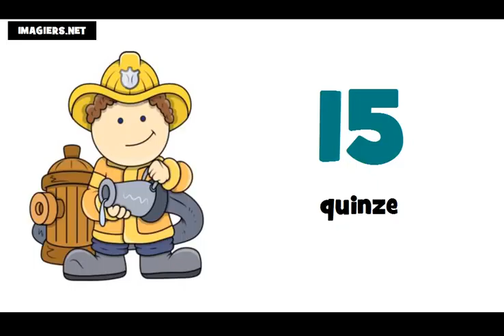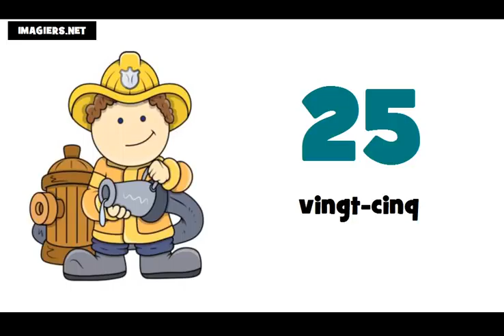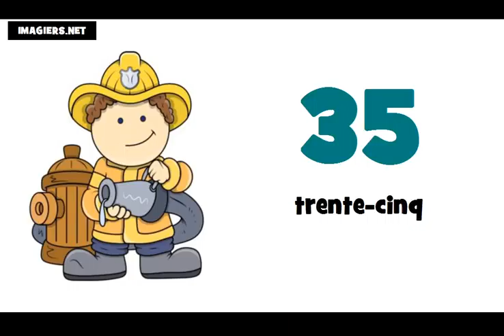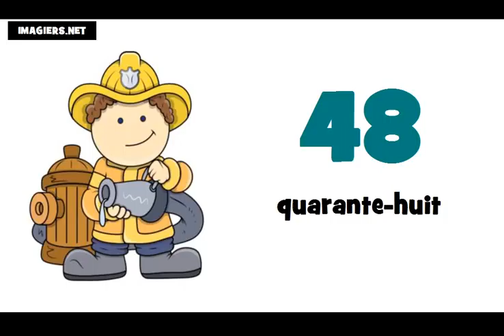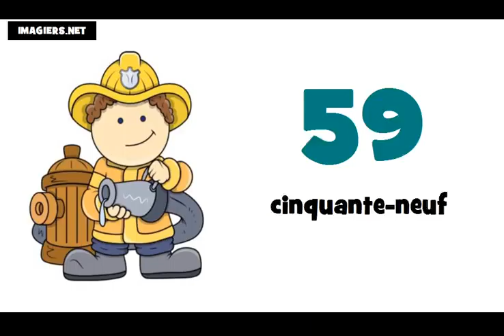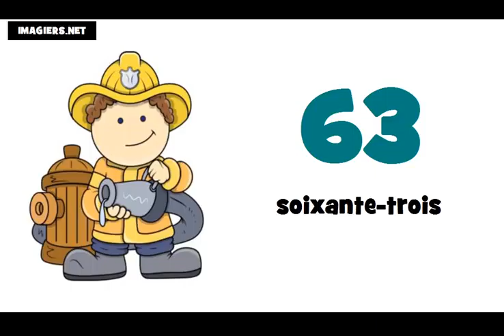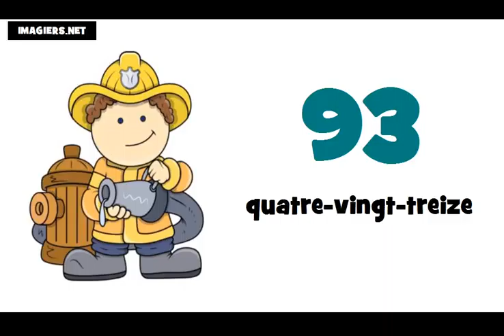Французские номера = от 0 до 100